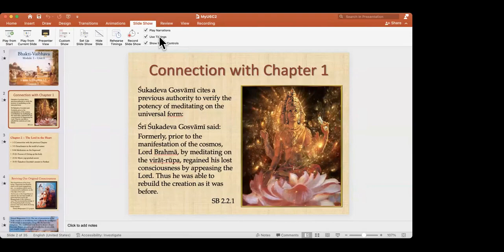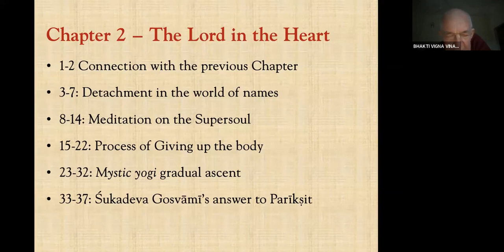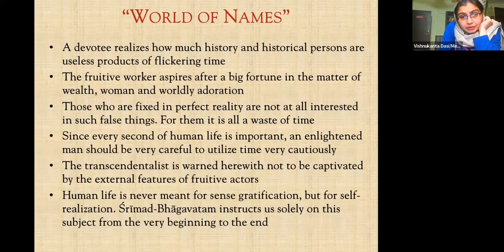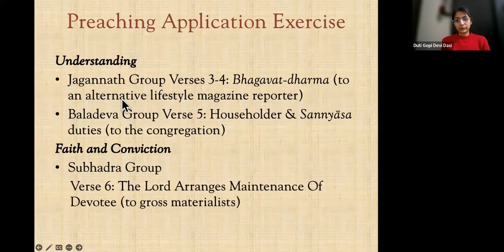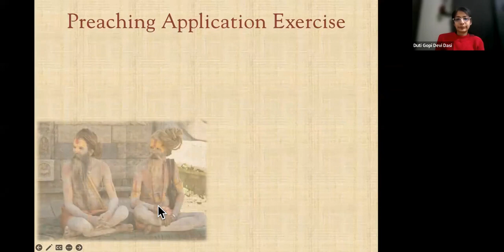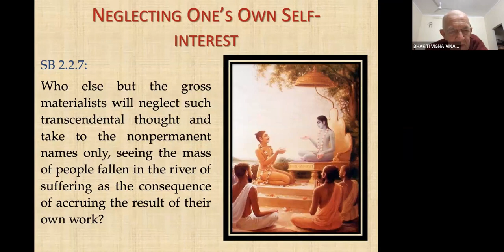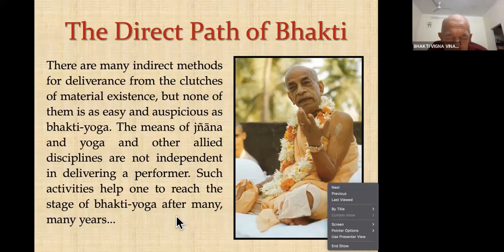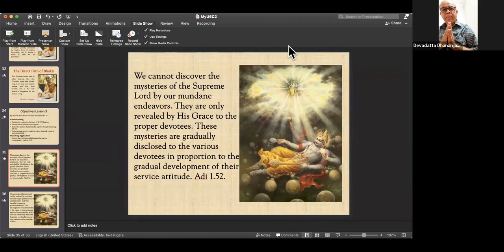BVV Narasimha Swami, Bhakti Vaibhava SB Canto 2 (Lesson 3), 17.02.2023